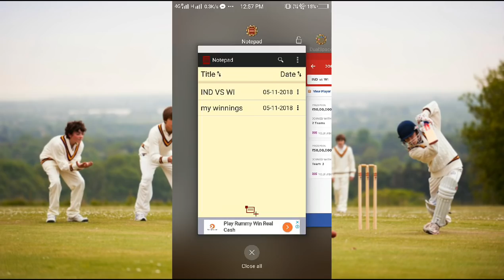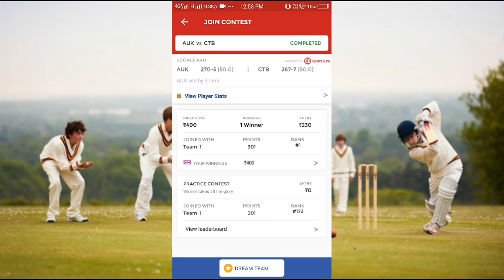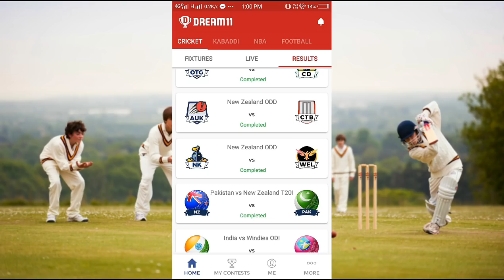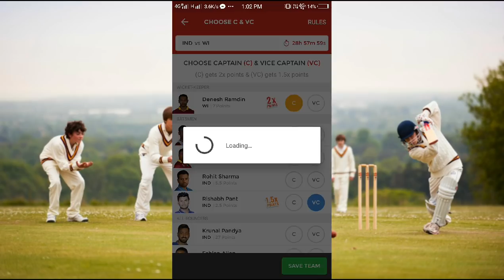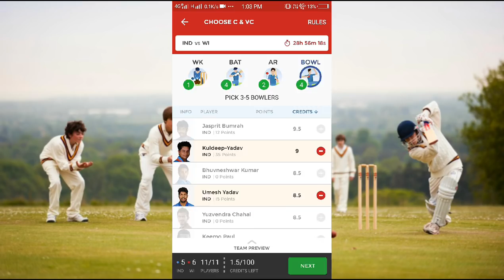IND vs WI 2nd T20 Match Dream11 Team || India vs West Indies Dream11 & Playing11 || My Dream11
FIRST ONE FOR H2H SAFE TEAM OTHER THREE TEAMS FOR GRAND LEAGUES PLAY WITH YOUR OWN RISK

 IND VS WI,  IND VS WI 2nd T20,  IND VS WI 2nd T20 dream 11 team,  IND VS WI dream 11 prediction,  IND VS WI dream 11 team,

Ind-a vs ind-b dream11 today Dream11 genie tamil